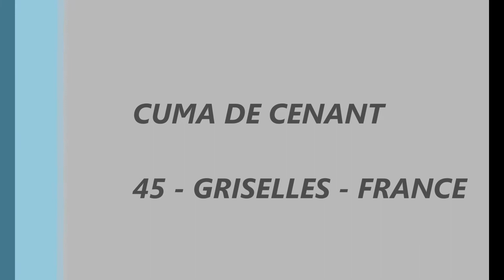Ramasseuse de pierres KIRPY - RDL 15-25 / Stone picker KIRPY - RDL 15-25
Kirpy, large gamme de matériels d'épierrage et de travail du sol.
Kirpy, large range of stone clearance products and working soil tools.
Kirpy, amplia gama de trituradoras de piedras y preparacion de suelo.